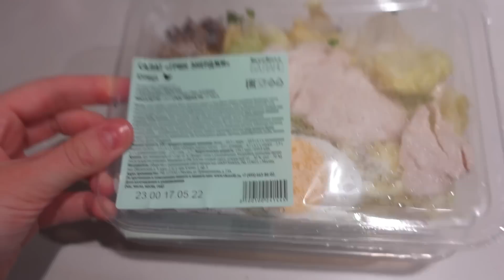КУДА Я СОБРАЛАСЬ? ВЕСЕННИЕ ФОТО ПОД ДОЖДЕМ 😍 ПОРА ХУДЕТЬ 😧